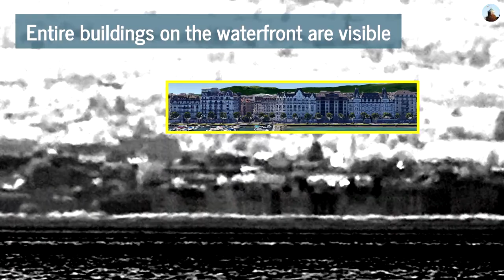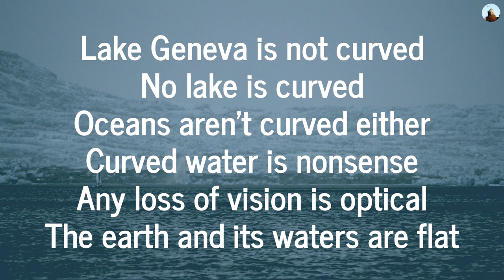Flat Earth: No Curvature in Geneva! (Mirrored from Exploring the Plane) | TC